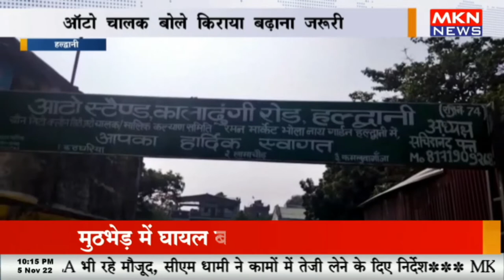ऑटो चालकों के बढ़े किराए की स्थिति स्पष्ट नहीं, ऑटो चालक बोले किराया बढ़ाना जरूरी